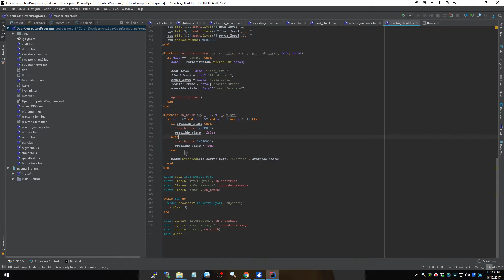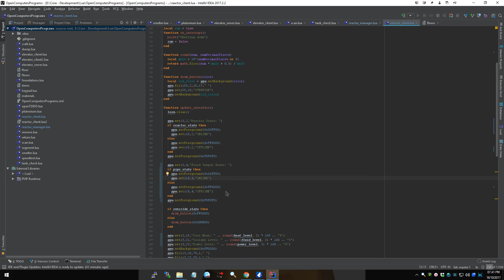RailcraftLP- [Episode 50] - Pr-jamin With Big F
Just rolls off the tongue!

A public list of the mods used on the official Railcraft server can be found here: